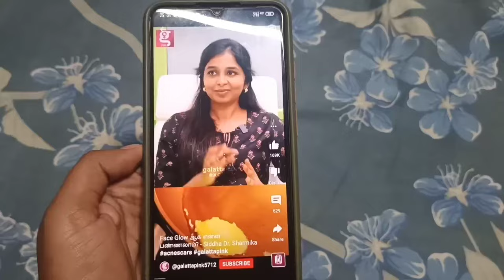I Tried viral Dr.Sharmika Mam Ghee Tips | One week challenge 🤩| Result 💯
If you have any doubts regarding this video.please feel free comment us.